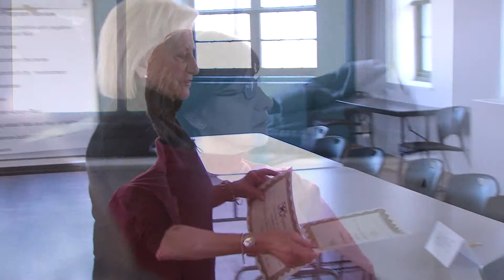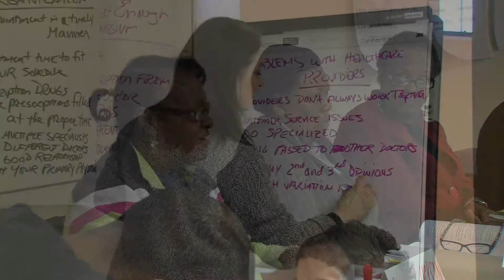FAIRHILL DOC SHORT